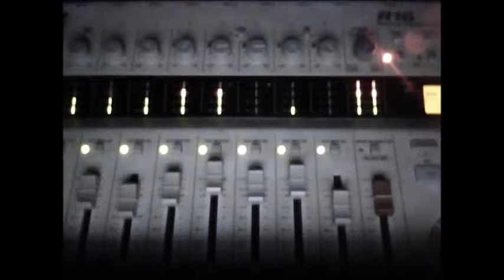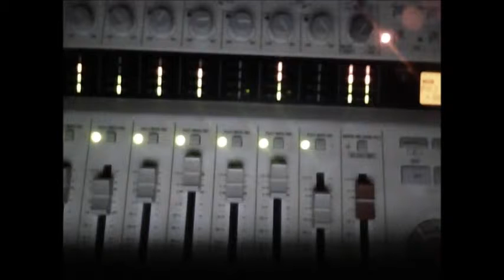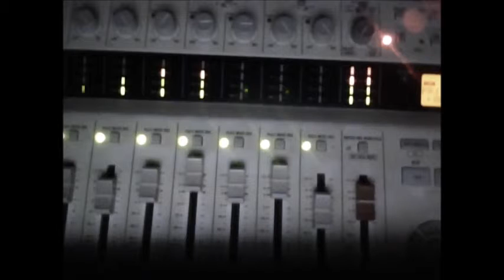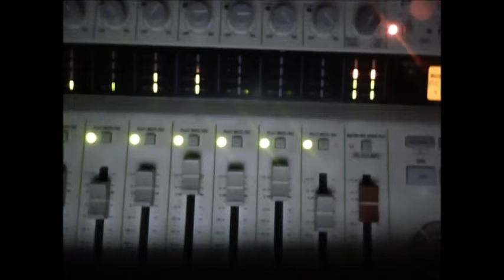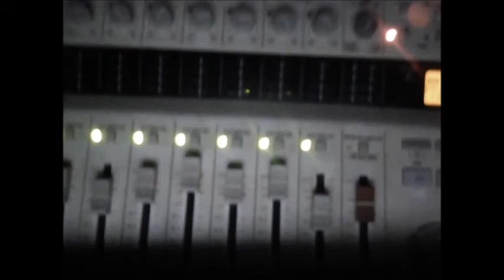Heatwave the flowers of the underground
MUSIC MACHINE